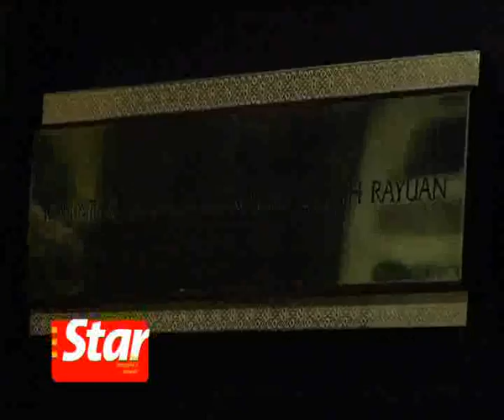Monday hearing for Nizar's application to set aside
The Court of appeal in Putrajaya will hear on Monday Datuk Seri Mohammad Nizar Jamaluddin's application to set aside an order obtained by Datuk Seri Dr Zambry Abdul Kadir to stay the High Court declaration that he is the rightful Mentri Besar of Perak.